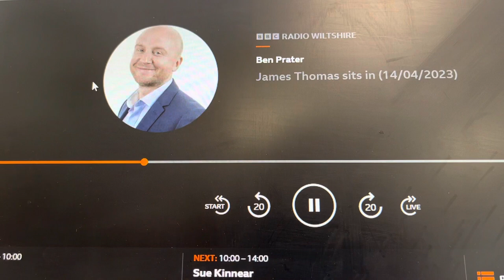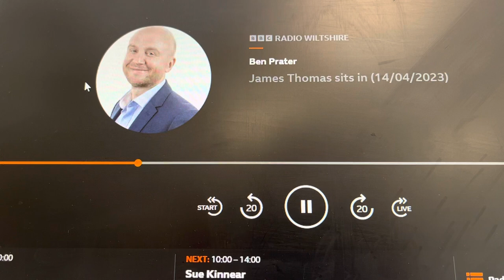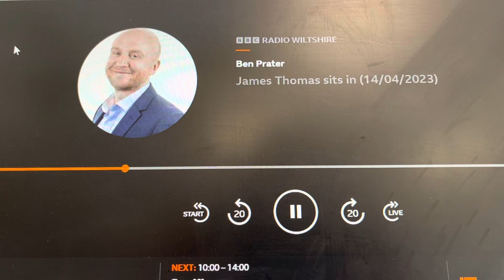Interview BBC Wiltshire 14 April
Ken was interviewed about use of frozen veg and crop shortage update.